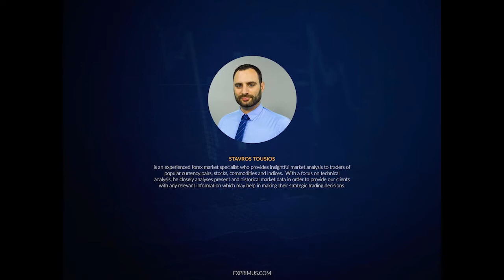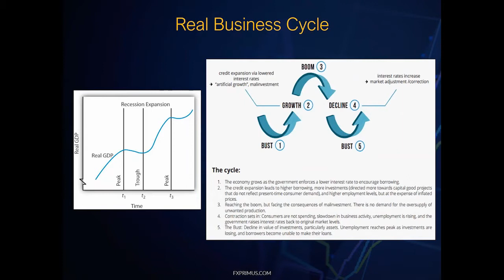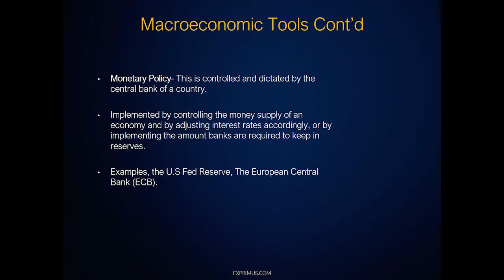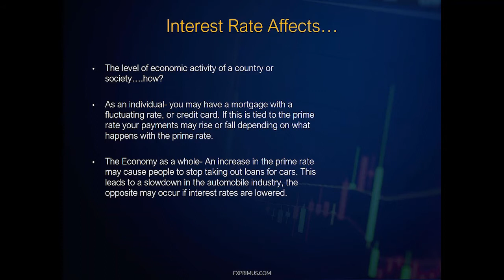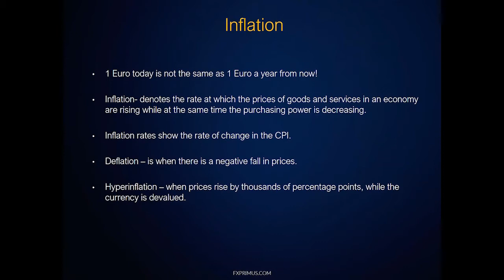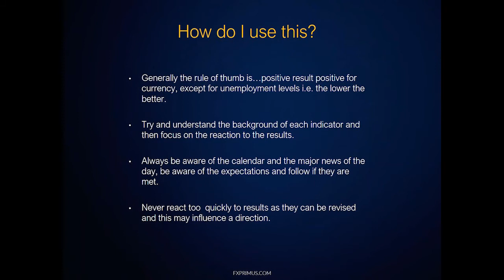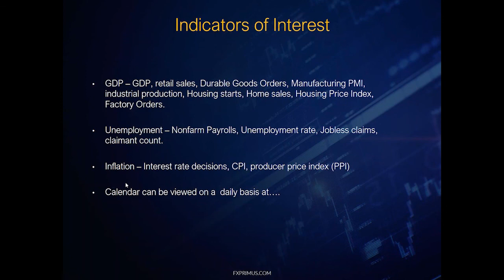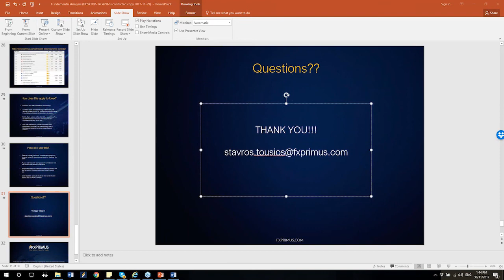FXPRIMUS Fundamental Analysis Webinar by Stavros Tousios